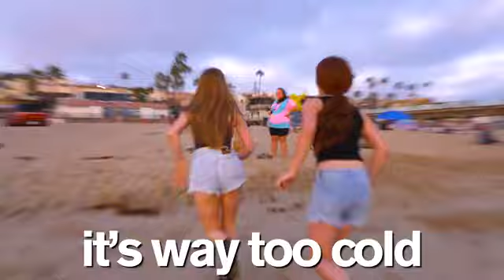Her summer routine